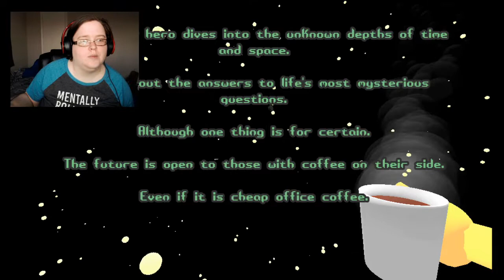Look, I'm trying! / Why Is Office Coffee So Bad?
If only I could put the cup down.